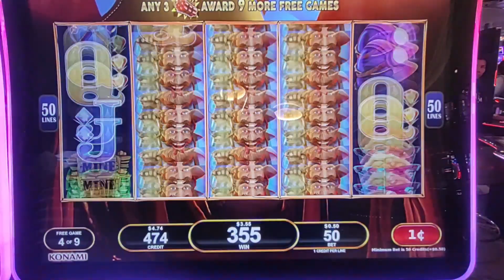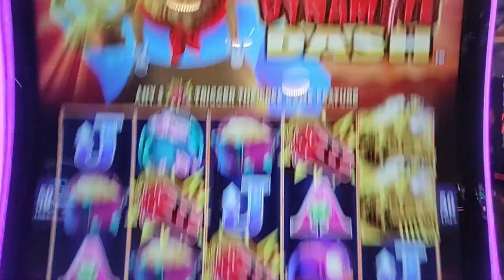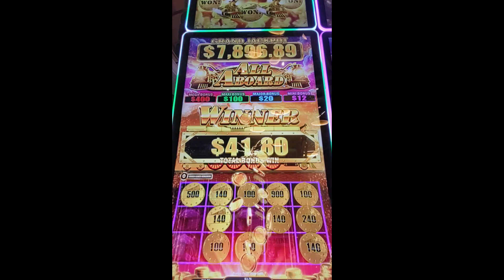Low bettin' BONUSES! Which one WON?!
Low bettin' on 2 different denoms - which one won the most? Watch and see!